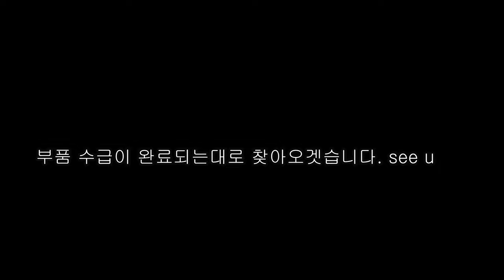방치된 45만원짜리 고물 알차를 사보았다. ep8 (어림도 없다 늬들은 절대로 화석사지마라)